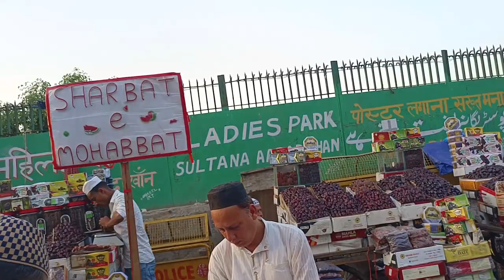Jama Masjid Ramadan 2022 || Iftar at Jama Masjid old Delhi || First Ramadhan at Jama masjid Delhi 02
25 MM Lens
50 MM lens

NewGiftformystudio
FirstRamadhanatJama masjid Delhi,
India 2022,
Iftar at jama masjid,
jama Masjid ramadan 2022,
ramadan in old Delhi,
iftar in delhi,
Delicious Iftaar Food At Jama Masjid,
Ramazan in Delhi,
Ramazan celebration places,
JAMA MASJID IN RAMDAAN |
OLD DELHI,
iftar in jama masjid 2022 wow foody,
jama masjid delhi ramadan 2022,
old delhi ramadan,

License